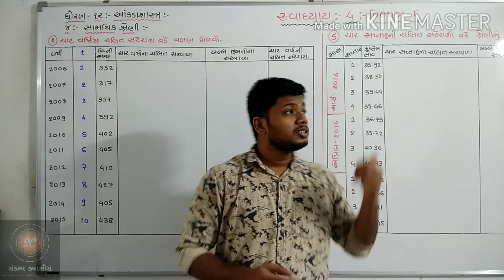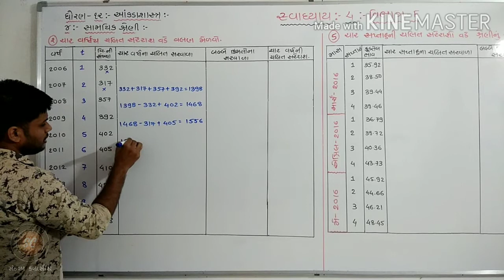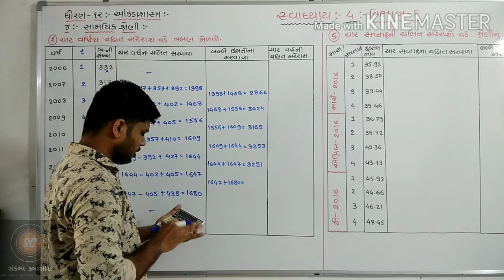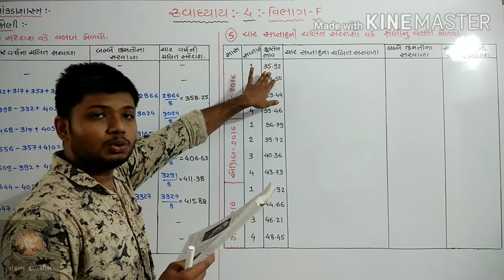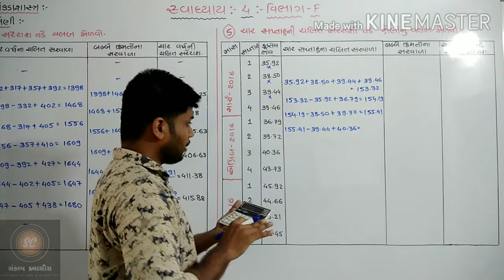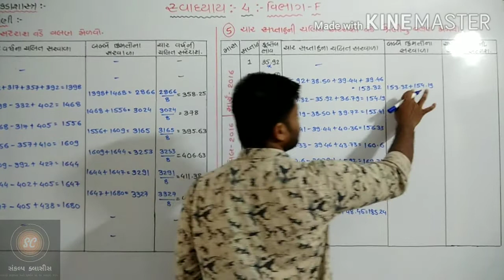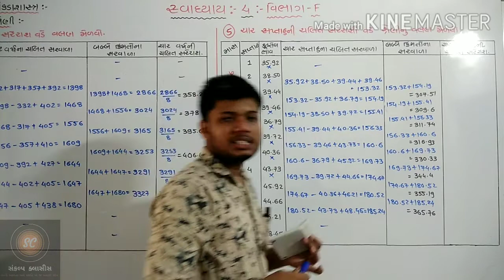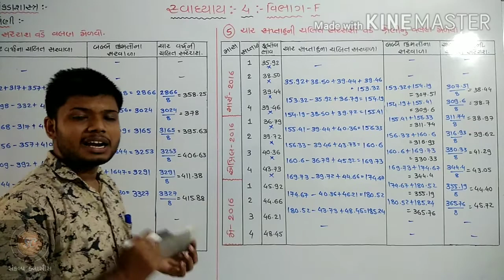Std-12th | Statistics | Chap-4- સામયિક શ્રેણી | Part-7 | Sankalp classes